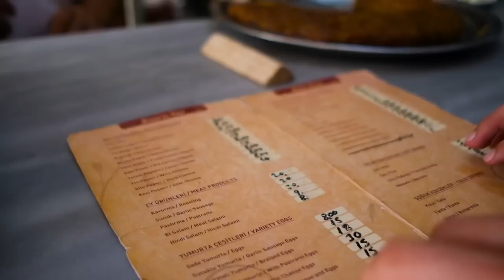84 YILDIR AYNI BAL AYNI KAYMAK! | BORİS’İN YERİ KUMKAPI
Borisin yeri aslında bir süt ürünleri dükkanı. Kumkapı’da meyhanelerin hemen civarında 84 senedir hizmet veriyor. Boris ölünce 14 yaşında yanına girmiş Sinoplu çırağı işe devam ediyor.

Kahvaltı İçin oraya gider misiniz bilmem ama o bölgedeyseniz gidip bu mekanı deneyebilirsiniz. Vedat Milor rehberinde bu mekanla ilgili şahane şeyler yazmış en çok karamelize edilmiş ekmek kadayıfı İle ilgili

Yemek videolarımı izlemeye devam edin. Yepyeni ve farklı içeriklerle sizlerle olacağım